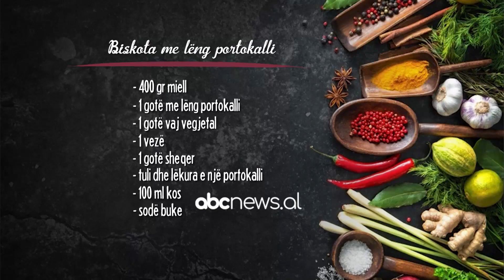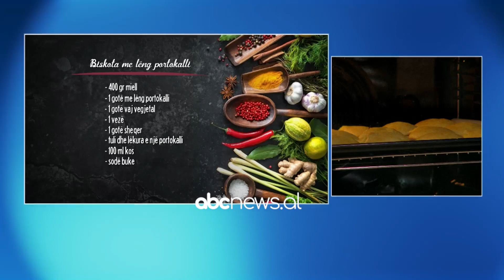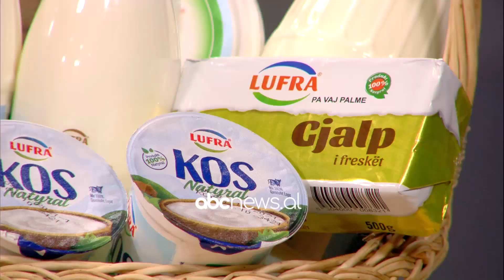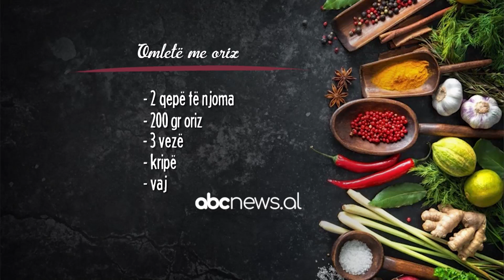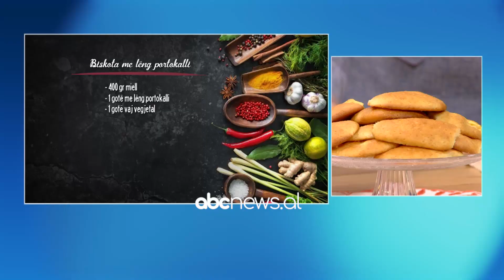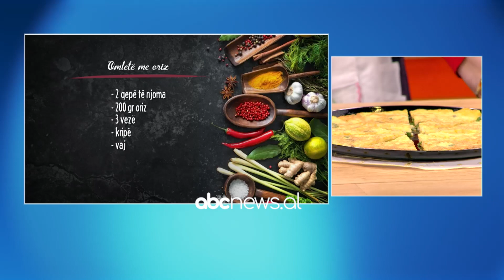Omlete me oriz – Receta nga Florenca Reçi | ABC News Albania